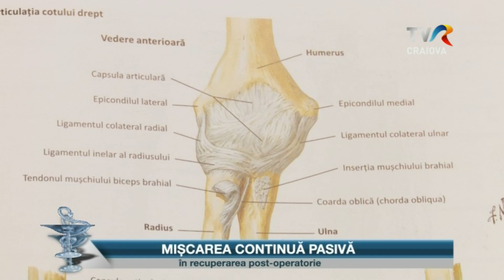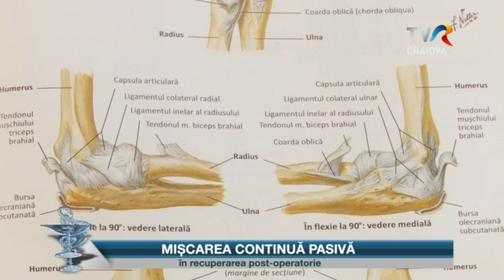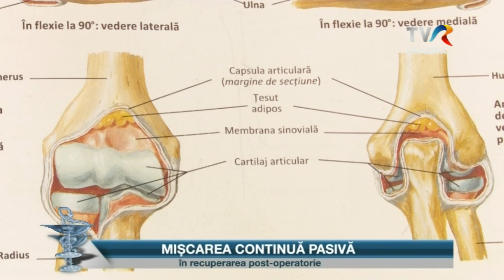Tableta de Sănătate cu Andrada Cojocaru - Artrozele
Vom afla ce sunt artrozele, care sunt factorii favorizanți,ce simptome sunt și care este tratamentul până în momentul impunerii protezării.
Din pacate există și momentul în care tratamentul medicamentos nu mai are niciun efect, articulația genunchiului este complet distrusă și se impune artoplastia despre care vom discuta tot astăzi.

Invitați:
dl colonel medic Marius Stănescu, șeful secției ortopedie din cadrul Spitalului Universitar de Urgență Militar ”Carol Davila” din București.

dna dr. Carmen Agapie, medic specialist reumatologie